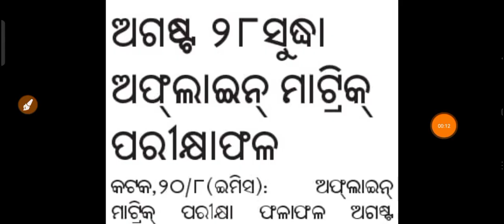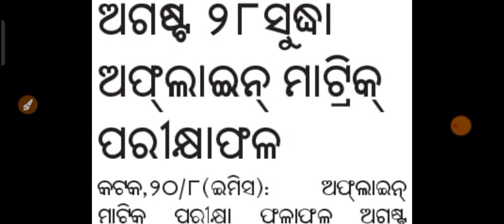ଦଶମ offline ପରୀକ୍ଷା ଫଳ କେବେ ବାହାରିବ ଜାଣନ୍ତୁ।10th offline exam results date।HSCE EXAM RESULTS।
Follo us on telegram
Link- I'm on Instagram as @educational_world_of_odisha. Install the app to follow my photos and videos.